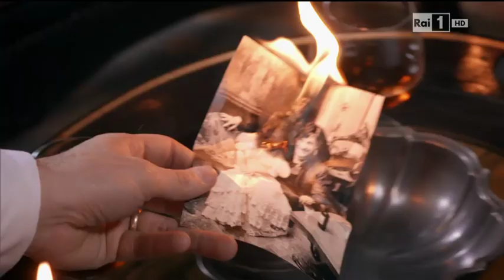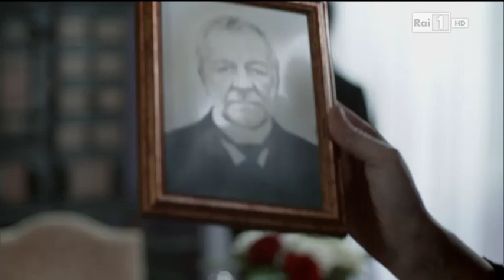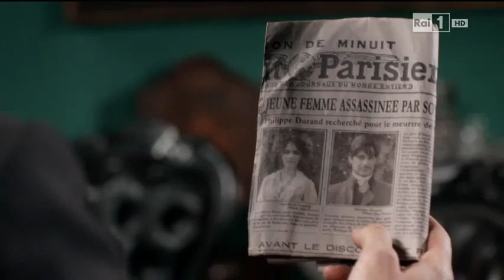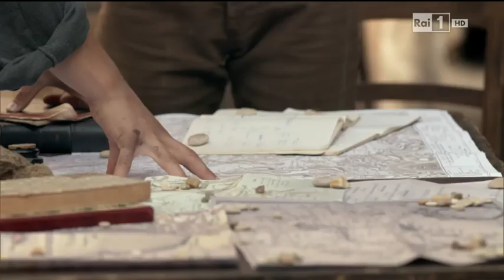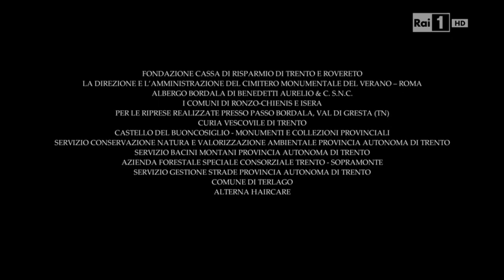La dama velata ("The veiled lady") S01 E06 FULL(English subtitle!)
La dama velata is a 2015 Italian-Spanish mystery-drama television miniseries directed by Carmine Elia. It was produced by Rai Fiction, Lux Vide and Telecinco Cinema, with a budget of about 10 million euros. It is set in Trentino, in the late nineteenth century.

The Vailed Lady

*WARNING THIS IS NOT MY PROPERTY IT IS RAI HD'S.

NATAN05